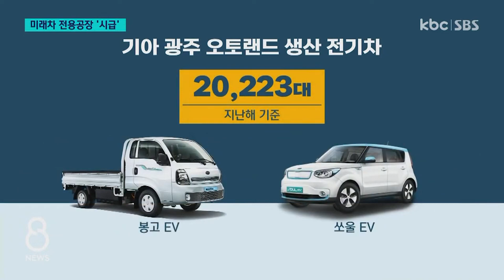화성·울산 미래차 전환 '속도'..광주는? / KBC뉴스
현대자동차와 기아가 속속 전기차 전용공장 신설을 발표했지만, '미래차 선도도시'를 표방하는 광주의 미래차 전환은 아직 속도가 더딥니다.

후발주자로 전락하지 않기 위한 투자 유치와 지원이 필요해 보입니다.